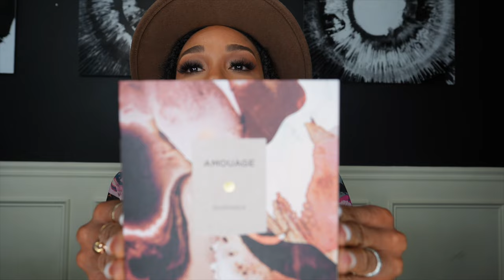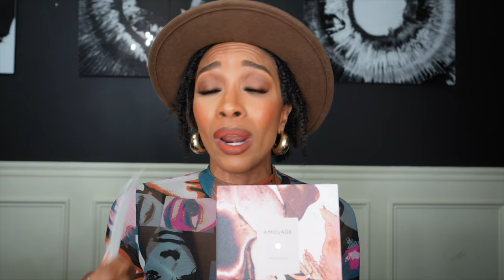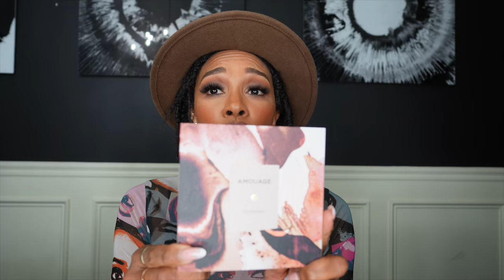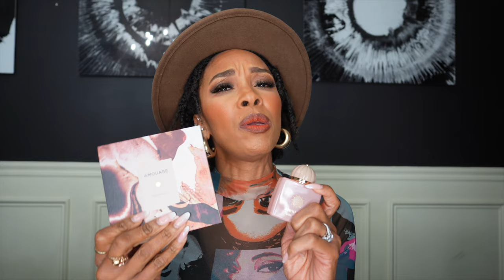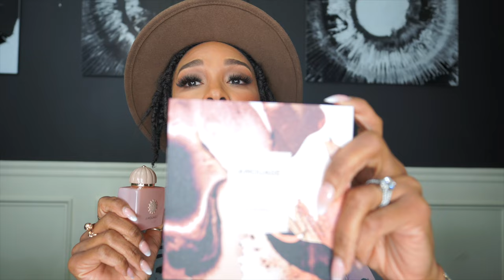HONEST OPINION | Amouage Guidance FULL Review, 24hr Test, Blind Buying Popular Niche Fragrances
Hey Family👋🏾 I was so excited to finally get my hands on the ever so popular Niche Fragrance Amouage Guidance!! It was purchased as a Blind Buy so get ready for a fully raw and straight up honest review. Thanks so much for supporting my content, it really means a lot to me! Love y’all 💞

I WOULD LOVE TO HEAR WHAT YOU HAVE TO SAY…LEAVE A MESSAGE IN THE COMMENT SECTION🫶🏾